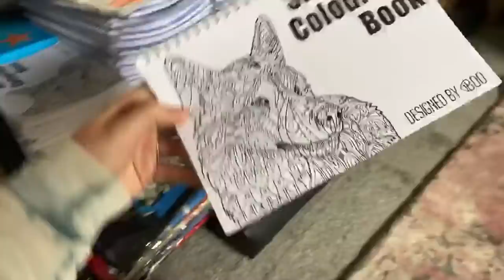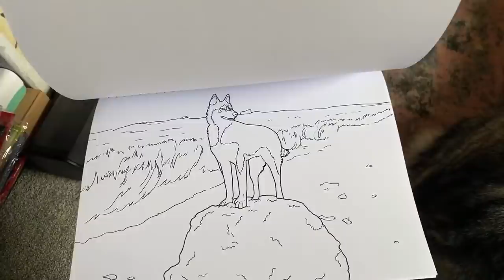Live from Key’s new office!